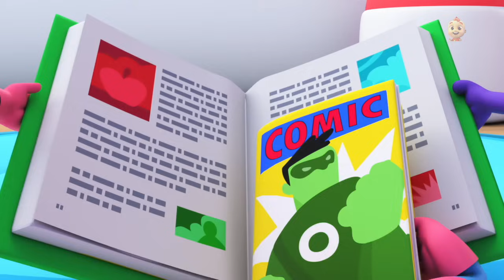Wheels On The Bus Go Round And Round, Vehicle Songs and Nursery Rhymes for Kids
Super Supremes Sing Along is home to various popular karaoke nursery rhymes that educate & entertain toddlers through music & story-telling. They will learn to read with our wonderful collection of animated videos including Baby Shark & many more!